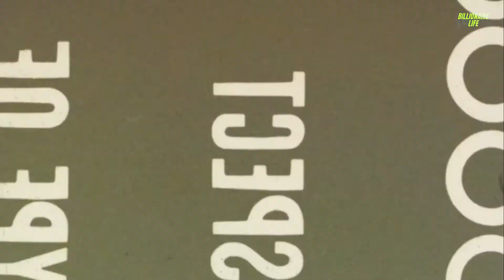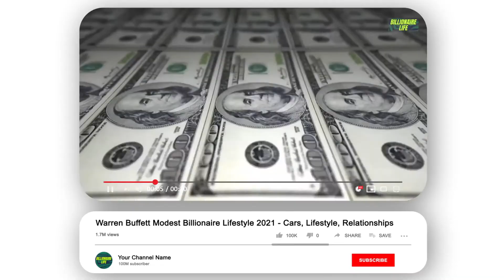Kanye West Billionaire Lifestyle 2021 - Cars, Jets, Mansions & Investments!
Hey you all! Welcome back to yet another thrilling and fun video by Billionaire Life.

With a net worth of over 1.8 billion dollars, Kanye West is one of the wealthiest people globally and also one of the most liked american rappers and celebrities. Kanye West has surpassed Jay-Z to become the highest-paid person in hip-hop according to the forbes report.He is an American rapper, record producer, fashion designer, and politician. He has been influential in the 21st-century development of mainstream hip hop and popular music in general.

Born in Atlanta and raised in Chicago, West gained notoriety as a producer for Roc-A-Fella Records in the early 2000s, producing singles for several mainstream artists. Intent on pursuing a solo career as a rapper, West released his debut album The College Dropout in 2004 to critical and commercial success, and founded the record label GOOD Music. He experimented with a variety of musical genres on subsequent acclaimed studio albums, including Late Registration (2005), Graduation (2007), and 808s & Heartbreak (2008).

So, today’s video will be showing you how Kanye West lives his billionaire lifestyle.